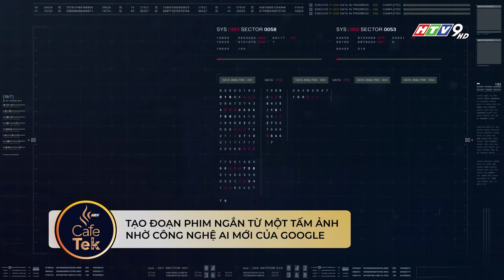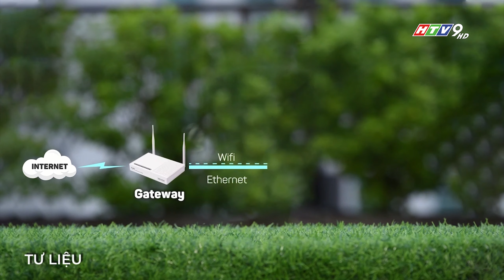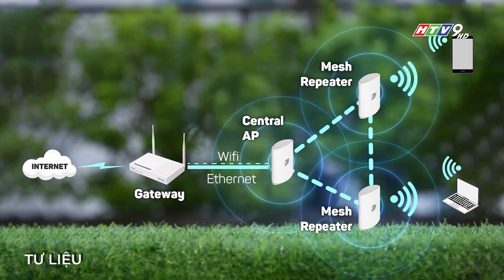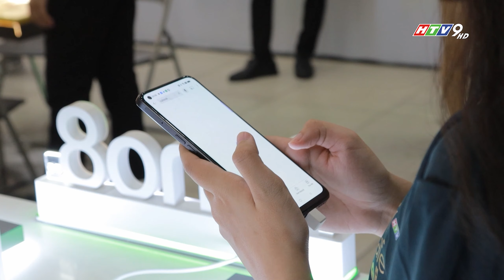"Tuần lễ sự kiện" của SAMSUNG và OPPO 💥 | Việt Nam lần đầu sản xuất thiết bị Wifi Mesh 6📍